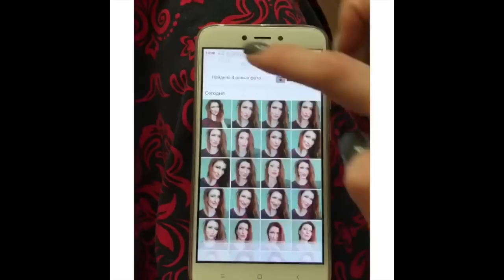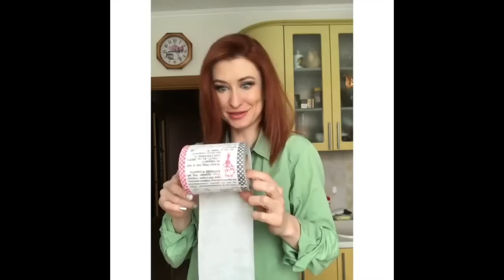Алена Токарева [novaya_luna] - Подборка вайнов #2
Автор: _novaya_luna_